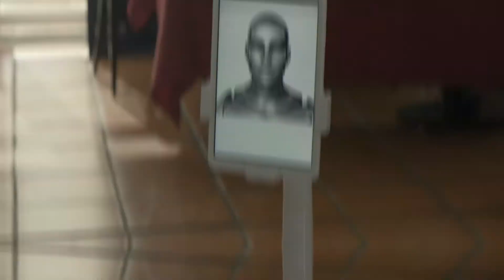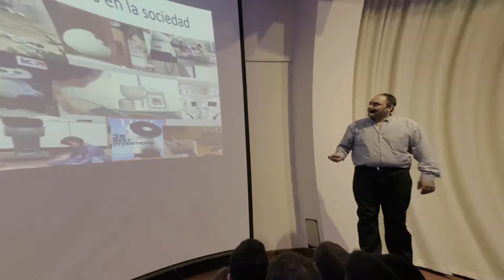Esto fue el CIITI 2019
Resumen de lo que fue el CIITI 2019 en Rosario